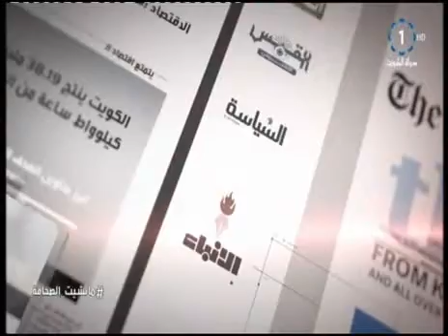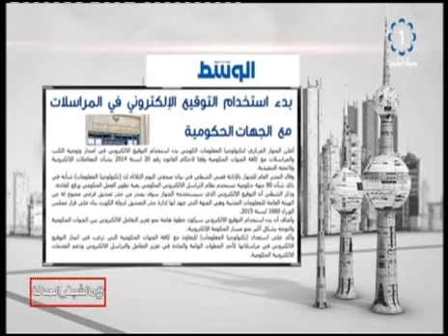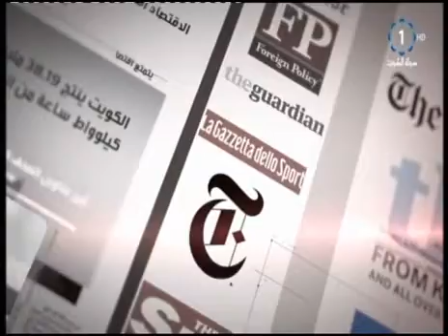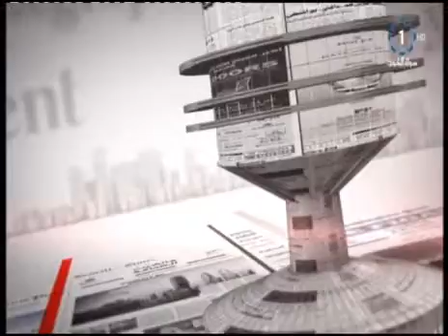برنامج مانشيت الصحافة – طارق بورسلي صحفي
تلفزيون الكويت : برنامج مانشيت الصحافة –قطاع_الاخبار_والبرامج_السياسية